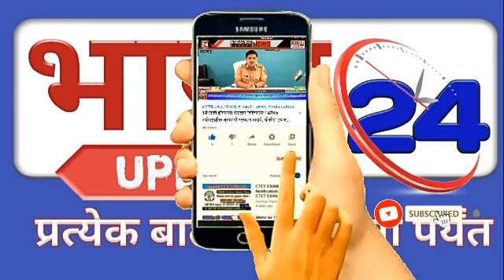मांगले येथे विनाकारण फिरणाऱ्यांच्यावर कडक कारवाही- पोलीस निरीक्षक सुरेश चिल्लावार